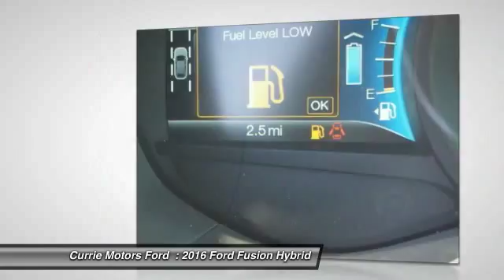2016 Ford Fusion Hybrid Frankfort, Chicago, Bolingbrook R3823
2016 Ford Fusion Hybrid SE HYBRID

This 2016 Ford Fusion SE Hybrid is a steal, with comforts such as an MP3 player, CD player, dual climate control, rear air conditioning, anti-lock brakes, a backup camera, traction control, emergency brake assistance, and Bluetooth. It has a 2 liter 4 Cylinder engine. This one scored a safety rating of 5 out of 5 stars. The exterior is a beautiful bronze fire metallic tinted clearcoat and the interior is a lovely dune. Call today to test it out!